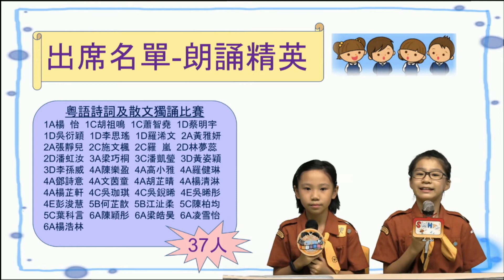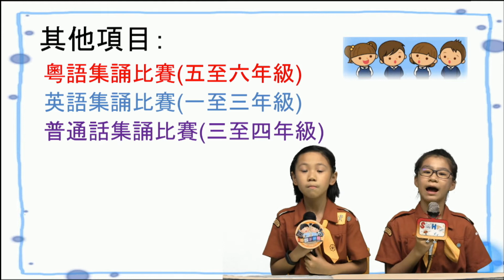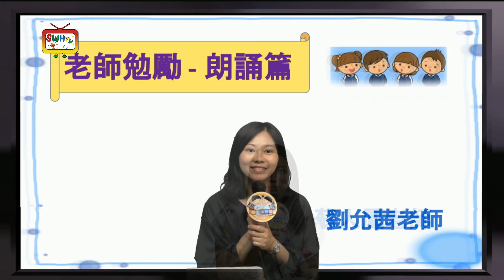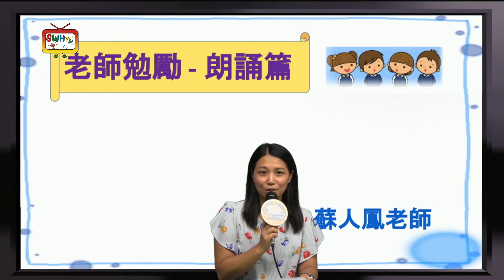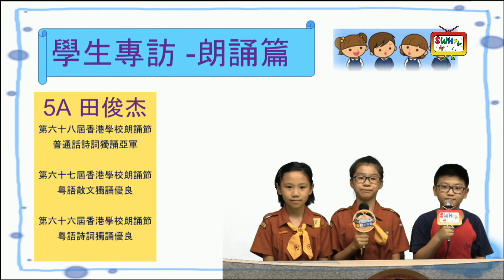17-18 石湖群英會01